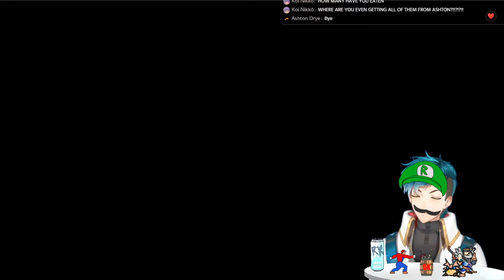【NEW SUPER MARIO BROS. U DELUXE】 PART TWO: Up we go!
4 more worlds to go?

Stream Rules!
- Be kind, respectful to everyone including me, collab partners and other chatters.
- Stay on topic and don't mention other streamers unless I mention them first. By the same token, don't bring me up in other people's streams unless they talk about me, okay? Be nice. ;D
- No spam nor unnecessary/excessive swearing please. I know it's hard to do so nowadays but I would like you to behave well.
- No backseating or spoiling allowed unless I request it so be on your best behavior.
- Have fun and thank you for dropping by my stream! I'm really grateful to be worthy of your time. :D

Intro & BRB Animation: @sssyake
Room & Ending Illust: @hooihoipoi
Overlays: @Delichan3D